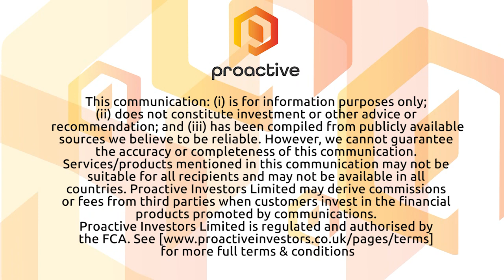Shield Therapeutics' cash position 'good extension of runway to US commercialisation' of Accrufer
Shield Therapeutics PLC's (LON:STX) Tim Watts talks to Proactive London firstly about their cash position, which he says 'give us a good extension of the runway to get US commercialisation sorted out'.

Watts is referring to the cash balance of £3.8mln while two of the company’s shareholders, board member Christian Schweiger and AOP Orphan International AG, have agreed to lend Shield the equivalent of £4.4mln, extending the cash runway to the end of 2021.

Watts explains in detail the journey to commercialisation of its Accrufer iron deficiency treatment in the US market. He says there has been 'lots of interest, most of which from small companies that are focused on specific therapy areas'.

Watts explains that iron deficiency appears in multiple treatments, and so wants to ensure 'we get our royalties. and we get our value from a license partner'.

As a consequence, in order to maximise its options, Watts will explore a self-led launch of Accrufer in the US, as an 'insurance policy' possibly including co-promotion and/or sub-licence partners in specific therapeutic areas, as well as continuing ongoing discussions with potential licence partners.